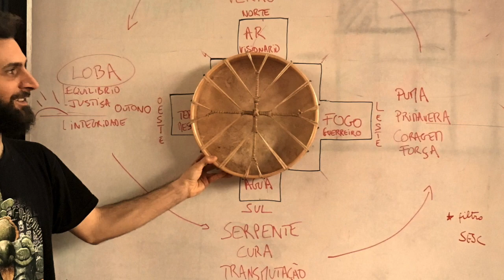Teaser Curso Sound Healing Pierre Stocker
PIERRE STOCKER SOUND HEALING

Video de Apresentação do curso de formação no Brasil

Mais infos ?